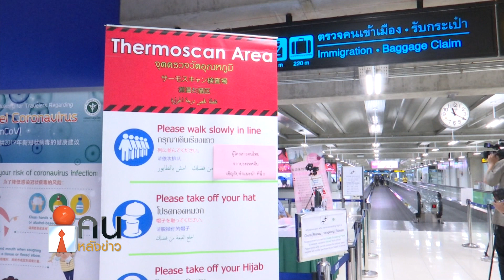🔴 ปวีณา หงสกุล แม่พระของคนยาก ช่วง 3 // คนหลังข่าว 9 ตุลาคม 63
📍 ฟังรายละเอียดจาก...คุณปวีณา หงสกุล
ประธานมูลนิธิปวีณาหงสกุล เพื่อเด็กและสตรี